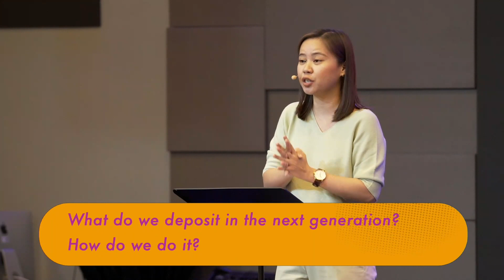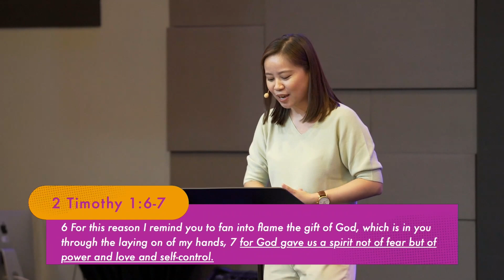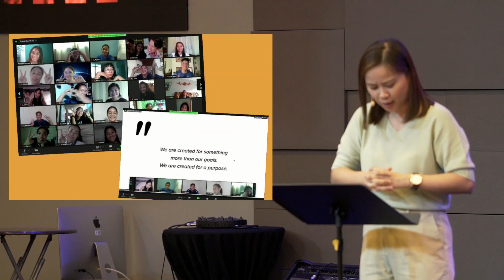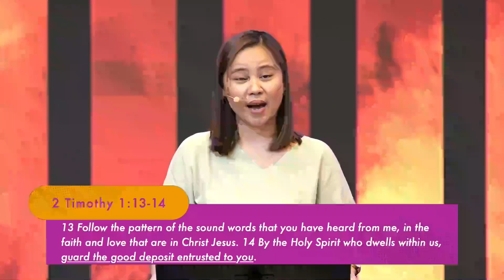Multi-generational Faith | Nikki Sandi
Campus Missionary, Nikki Sandi shares how we can all work together in building one another's faith regardless of the generation we are in.